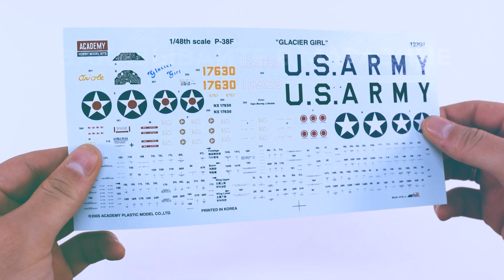Распаковка сборной модели Самолет P-38F "Лайтинг" от производителя Academy.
Масштаб - 1:48